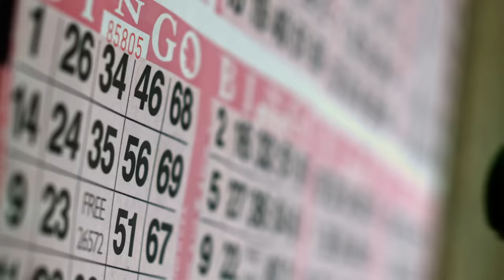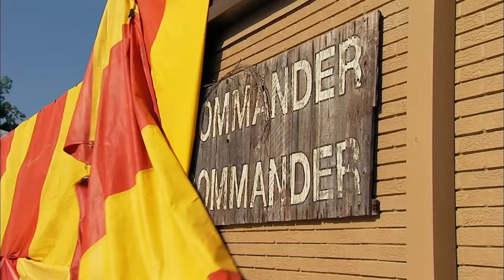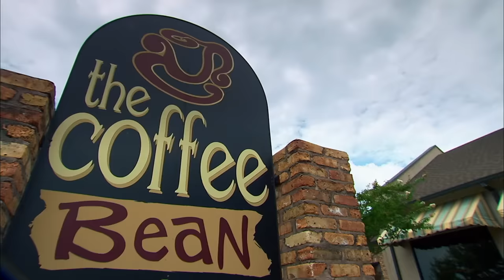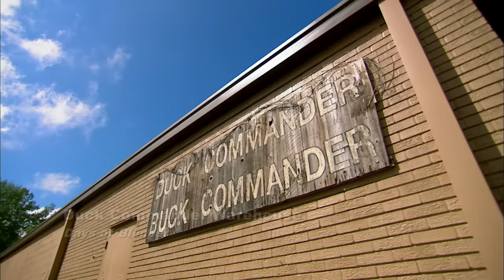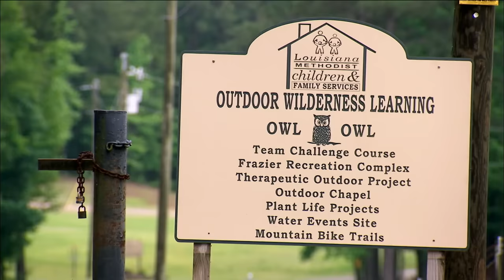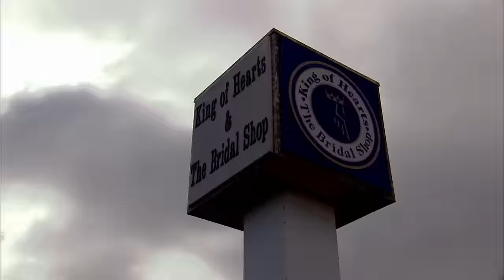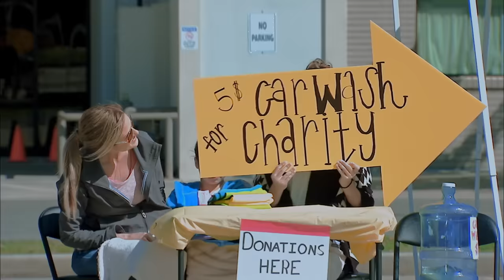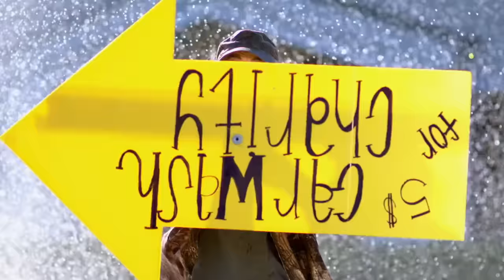6 MOMENTS THE ROBERTSONS COULDN'T STAND EACH OTHER *2-Hour Marathon* | Duck Dynasty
Episode 1 - 00:00 - Bingo Star
Episode 2 - 21:11 - Termite Be A Problem
Episode 3 - 42:22 - Driving Miss Sadie
Episode 4 - 01:03:33 - Willie Stay or Willie Go
Episode 5 - 01:24:43 - Duck Be a Lady
Episode 6 - 01:45:54 - De-Bug Life